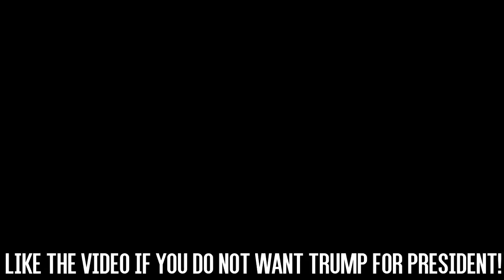World's Best Videos ,Funniest Roast Of Donald Trump Vines